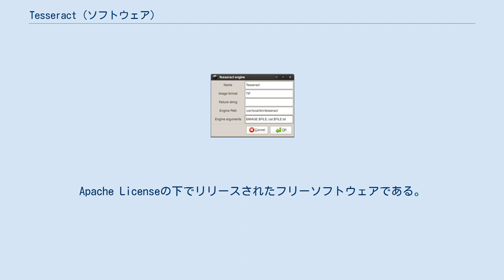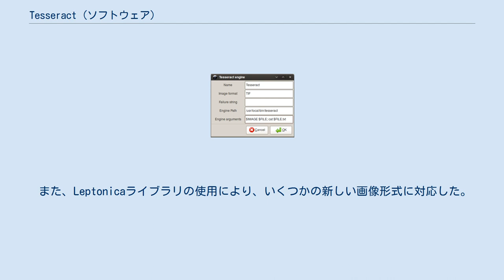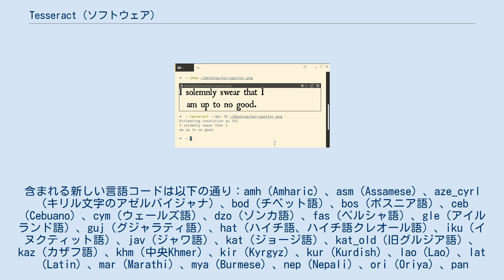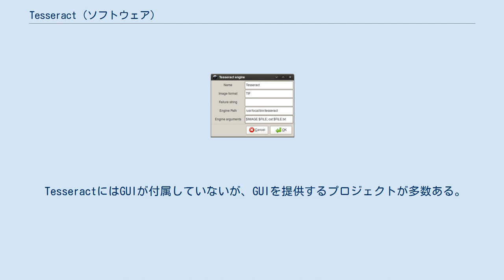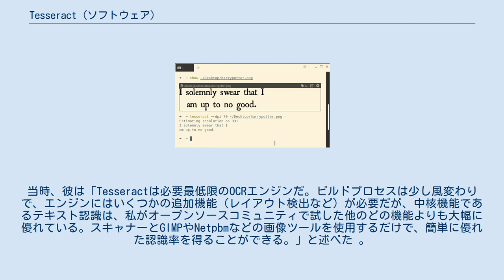Tesseract (ソフトウェア)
ヒューレット・パッカードのソフトウェア
C++でプログラムされたフリーソフトウェア
プロプライエタリソフトウェア_(以前)
Tesseract (テッセラクト)は、さまざまなオペレーティングシステム上で動作する光学式文字認識エンジン。
名称のTesseractとは四次元超立方体の意である。
Apache Licenseの下でリリースされたフリーソフトウェアである。
文字認識を行うライブラリと、それを用いたコマンドラインインターフェイスを持つ。
 もともとは1980年代にプロプライエタリソフトウェアとしてヒューレット・パッカードが開発していたが、2005年にオープンソースとしてリリースされ、開発は2006年からGoogleが後援している。
 2006年、Tesseractは当時入手可能な最も正確なオープンソースOCRエンジンの1つと見なされた。
 Tesseractエンジンは、1985年から1994年にかけて、英国ブリストルとコロラド州グリーリーにあるヒューレット・パッカードラボでプロプライエタリソフトウェアとして開発されていた。
1996年にさらに変更が加えられてWindowsへ移植され、1998年にCからC ++に移行した。
コードの多くはCで記述されており、部分的にC++で記述されている。
それ以来、すべてのコードは少なくともC++コンパイラでコンパイルするように変換されている。
 次の10年間はほとんど変更がなかった。
その後、2005年にヒューレット・パッカードとネバダ大学ラスベガス校（UNLV）によってオープンソースとしてリリースされた。
 Tesseractの開発は2006年からGoogleが後援している。
 Tesseractは、1995年の時点で文字認識精度が良い上位3つのOCRエンジンのうちの一つだった 。
 TesseractはLinux、Windows、Mac OS Xで利用できるが、開発リソースの制限により、WindowsとUbuntuの開発者によってのみ厳格なテストが行われている。
 バージョン2までのTesseractは、単純な1列のテキストのTIFF画像のみの入力が可能だった。
初期のバージョンにはレイアウト分析が含まれていなかったため、複数列のテキスト、画像、数式を入力すると、文字化けした出力が生成された。
バージョン3.00以降、Tesseractは出力テキストのフォーマット、 hOCR 位置情報、ページレイアウト分析に対応した。
 また、Leptonicaライブラリの使用により、いくつかの新しい画像形式に対応した。
 Tesseractでは、テキストが等幅かプロポーショナルかを検出することができる。
 Tesseractの初期バージョンは、英語のテキストしか認識できなかった。
 Tesseract v2は、さらに6つの西洋言語（フランス語、イタリア語、ドイツ語、スペイン語、ブラジルポルトガル語、オランダ語）を追加した。
バージョン3は、表意文字（中国語と日本語）と右から左に書く言語（例：アラビア語、ヘブライ語）、およびその他の多くの言語に対応した。
 2015年7月にリリースされたV3.04では、39の言語とスクリプトの組み合わせが追加され、サポート言語の総数が100を超えた。
含まれる新しい言語コードは以下の通り：amh（Amharic）、asm（Assamese）、aze_cyrl（キリル文字のアゼルバイジャナ）、bod（チベット語）、bos（ボスニア語）、ceb（Cebuano）、cym（ウェールズ語）、dzo（ゾンカ語）、fas（ペルシャ語）、gle（アイルランド語）、guj（グジャラティ語）、hat（ハイチ語、ハイチ語クレオール語）、iku...